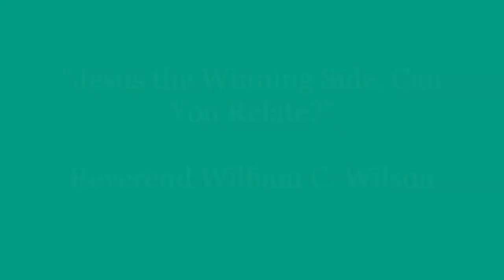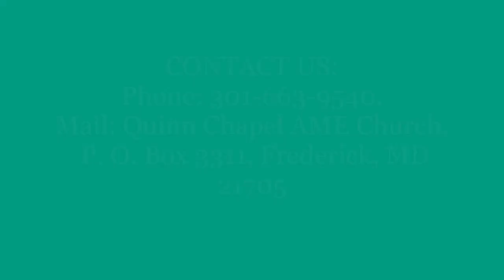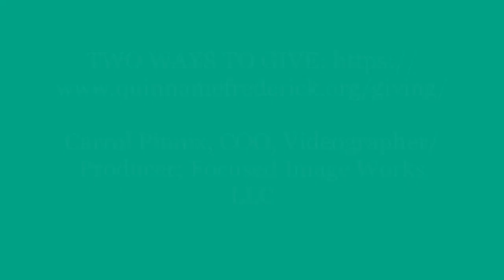“Jesus the Winning Side, Can You Relate?”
Today’s message is provided to the Quinn Chapel A. M. E. Church family and the world. Our scripture reference: Hebrews 10: 11-25 NKJV

We would love to hear from you concerning today’s message. If you need help or assistance, contact the church by telephone or mail:
Mail:  Quinn Chapel A.M.E. Church